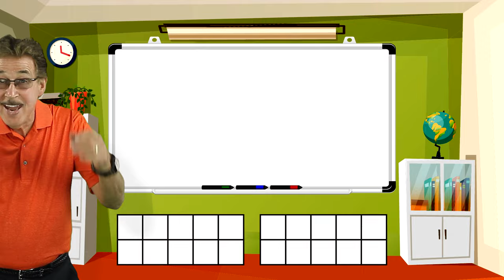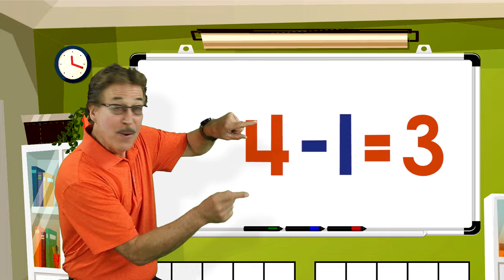Subtraction Facts All Mixed Up 1 | Math Songs for Kids | Jack Hartmann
Subtraction facts for 1 in random order.  One subtraction facts in random order for more of a challenge than consecutive order facts.  The first time through we give the subtraction fact with the answer showing a visual of the problem on ten frame/s. The second time through we  delay the answer for you to answer before the answer appears with visuals on ten frame/s.  The last time answer all on your own for higher order learning in this subtraction song for kids.
Let's Learn Our Subtraction Facts All Mixed Up teaches the facts for 0 - 12.

Lyrics
Subtraction you take away
Subtraction you get what's left
Subtraction you get the difference
With two eyes, two ears and two thumbs up
Let's learn our subtraction facts all mixed up

Subtract 1 from each number

  7 - 1 = 6
12 - 1 = 11
  9 - 1 = 8
  4 - 1 = 3
11 - 1 = 10
  3 - 1 = 2
  8 - 1 = 7
   2 - 1 = 1
   5 - 1 = 4
 10 -1 = 9
   1 - 1 = 0
   6 - 1 = 5
 13 - 1 = 12

Now you answer before me

 8 - 1 = 7
11 - 1 = 10
12 - 1 = 11
  9 - 1 = 8
  5 - 1 = 4
10 -1 = 9
 1 - 1 = 0
  3 - 1 = 2
13 - 1 = 12
 7 - 1 = 6
 2 - 1 = 1
 4 - 1 = 3
 6 - 1 = 5

Now you answer on your own

11 - 1 = 10
 9 - 1 = 8
10 -1 = 9
12 - 1 = 11
 6 - 1 = 5
 1 - 1 = 0
  8 - 1 = 7
 7 - 1 = 6
 4 - 1 = 3
13 - 1 = 12
   2 - 1 = 1
  5 - 1 = 4
  3 - 1 = 2

Google+: goo.gl/GW7SPs